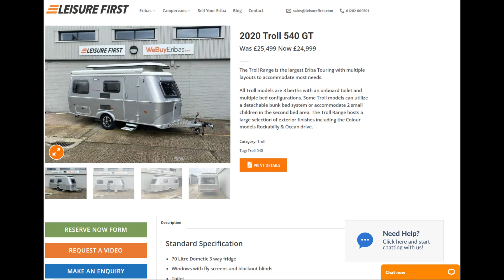2020 Eriba Troll 540GT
Eriba touring's  are small, narrow and light caravans . Eriba touring models feature pop up roofs with steel tube construction . This makes the Eriba touring caravans lightweight and compact . The pop top roof makes Eriba Touring easy to tow and store with unique retro looks

The Authorised distributor of New Eriba Touring Caravans.

Eriba Approved Servicing and Warranty Repairs. Genuine Eriba Parts Supplier.

All of our used Eriba are fully serviced, gas checked & the tyres are date checked by our own full time technicians.

We have the highest Eriba turnover in the UK and therefore the best selection, with hundreds of satisfied customers.